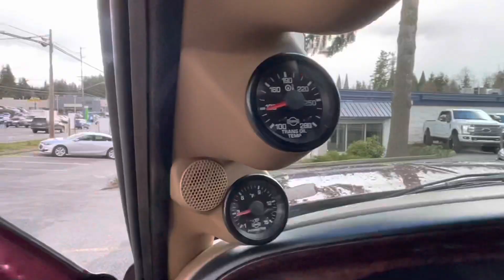Dodge Ram 2500 SLT 2001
Clean CARFAX.
2001 Dodge Ram 2500 SLT Flame Red Clearcoat 4WD Cummins 5.9L 24V Turbodiesel 4-Speed Automatic